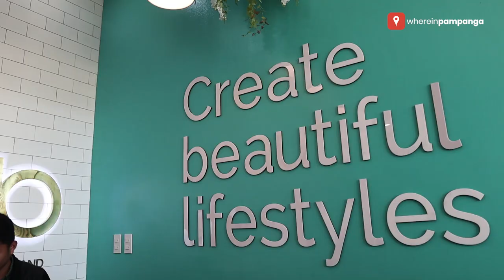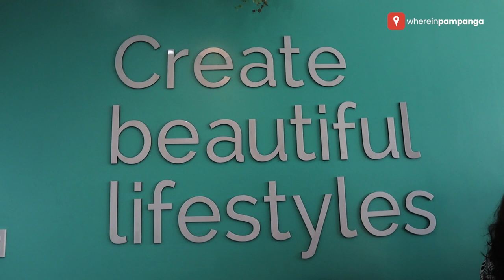Investing on your first condo unit | The Pienza COHO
We were invited to witness the grand launch of The Pienza COHO's showroom and investors lounge in Vista Mall Pampanga, City of San Fernando, Pampanga.